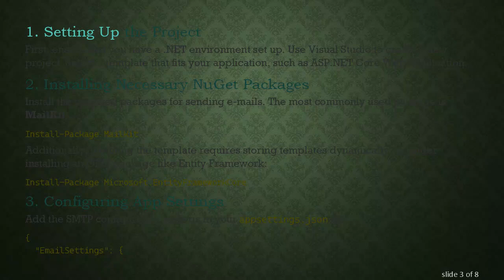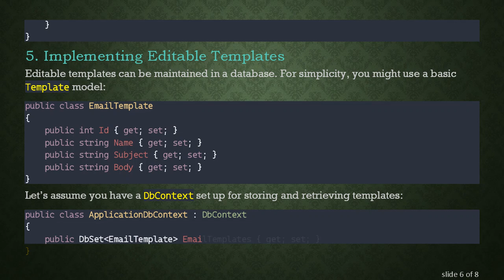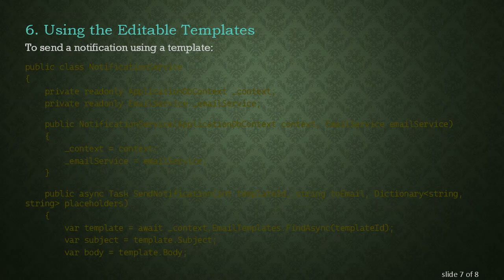Implementing Editable Automated E-mail Notifications in a .NET System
Summary: Discover how to implement editable automated e-mail notifications in a .NET application. Enhance your system's functionality by enabling custom, dynamic e-mail solutions.

E-mail notifications are an essential part of modern applications, providing users with timely updates and maintaining the flow of information. Implementing editable automated e-mail notifications in your .NET system allows you to deliver dynamic and customized messages, enhancing the user experience. In this guide, we’ll explore how to seamlessly integrate this feature into your .NET application.

Why Use Editable Automated E-mail Notifications?

Editable automated e-mail notifications offer several advantages:

Customization: Users can personalize the content to match their preferences or brand identity.

Automation: Save time and reduce errors by automating the process of sending notifications.

Consistency: Ensures that messages are uniform and professional.

Steps to Implement Editable Automated E-mail Notifications

First, ensure that you have a .NET environment set up. Use Visual Studio to create a new project. Select a template that fits your application, such as ASP.NET Core Web Application.

Installing Necessary NuGet Packages
Install the required packages for sending e-mails. The most commonly used package is MailKit:

Additionally, if editing the template requires storing templates dynamically, consider installing an ORM package like Entity Framework:

Configuring App Settings
Add the SMTP configuration settings in your appsettings.json file:

Creating the E-mail Service

Implementing Editable Templates
Editable templates can be maintained in a database. For simplicity, you might use a basic Template model:

Let’s assume you have a DbContext set up for storing and retrieving templates:

Using the Editable Templates
To send a notification using a template:

Conclusion
Implementing editable automated e-mail notifications in a .NET system involves setting up SMTP configurations, creating e-mail services, and managing editable templates. This integration ensures your application can deliver customized and consistent notifications effectively, providing an enhanced user experience.

Happy coding!